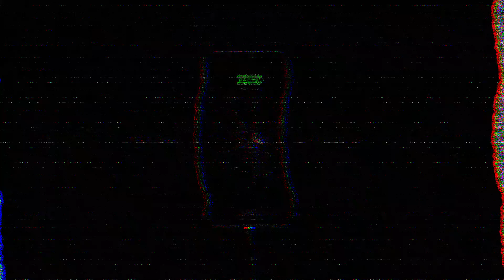Caskey "Charged Up" Official Audio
"Charged Up" Official Audio
Produced by Taysty Beats